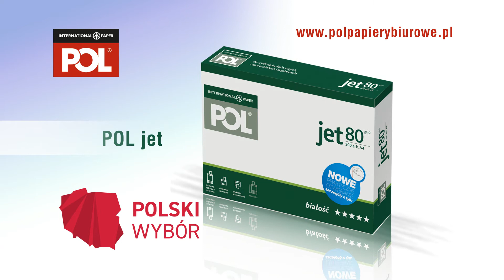ZŁOTA SIÓDEMKA ART. SZKOLNO-BIUROWYCH 2017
Spot Złotej Siódemki Branży Szkolno-Biurowej 2017. To wyróżniające się aktywnością marketingową i jakością produktów firmy, prezentowane w ramach kampanii reklamowej na antenie Polsat News.